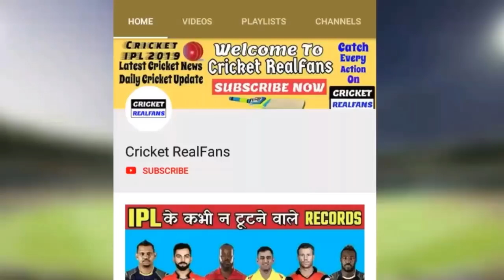England vs Afghanistan Full Match Highlight | Eoin Morgan 148 Runs in 71 balls | CWC 2019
Voice Given By - Yogesh Koshti (योगेश कोष्टी)

 ★★★ (IMPORTANT) ★★★